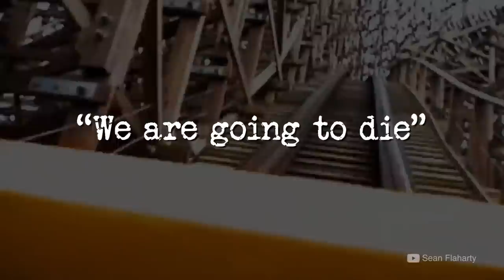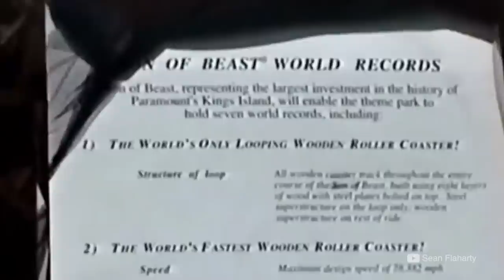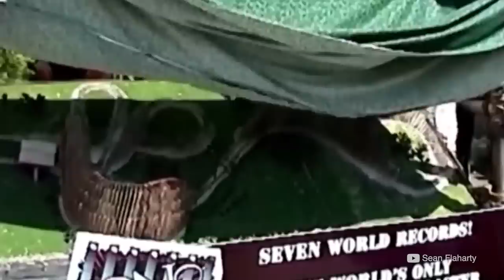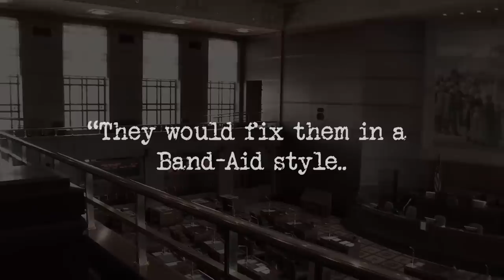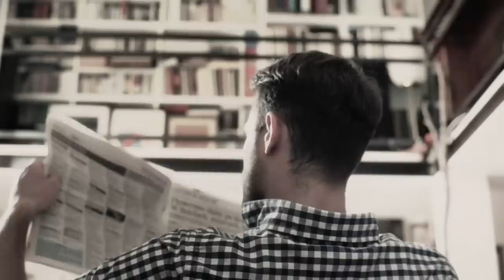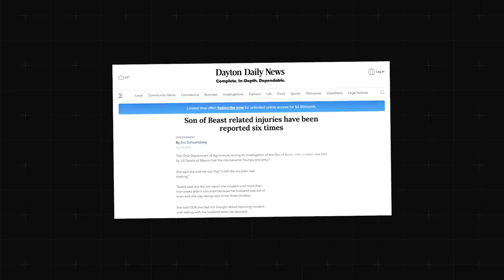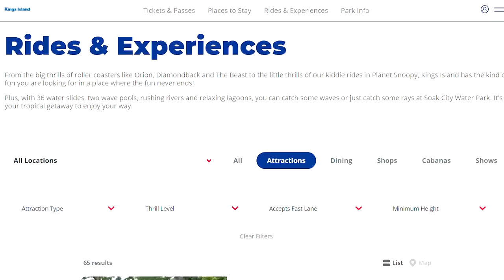The Son Of Beast Roller Coaster Accidents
The in-depth story of the Son Of Beast Roller coaster incidents. -- YES, this is a reupload because there were problems with the previous video.

It’s a beautiful summer’s day during the holiday season in Mason, Ohio. Friends and family have traveled to enjoy the rides and attractions at King’s Island. The amusement park boasts the biggest wooden roller coaster in the world - Son of Beast. But at 4:45 p.m on July 9, 2006, the fun stops. Screams ring out, but not the ones you’d typically expect from a roller coaster.